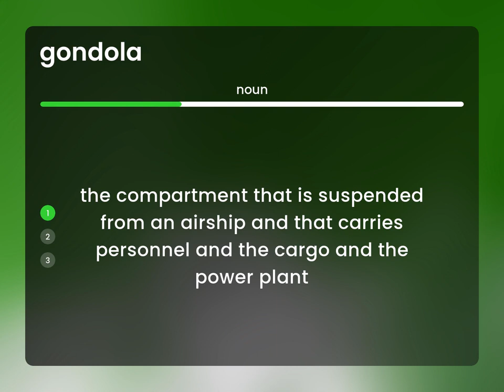Gondola | GONDOLA meaning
GONDOLA in the dictionary